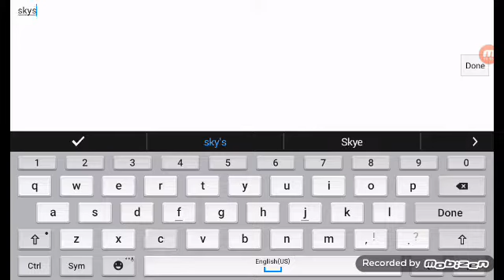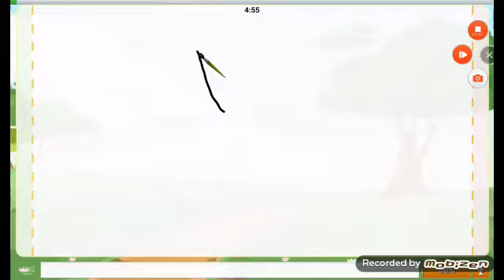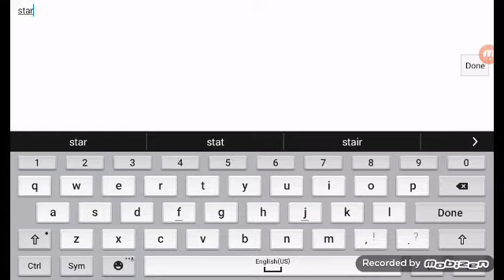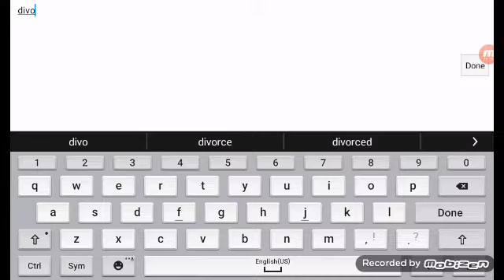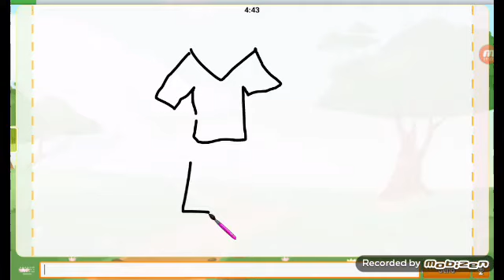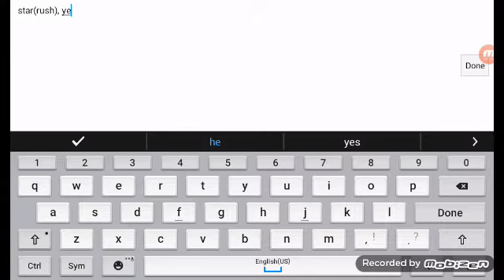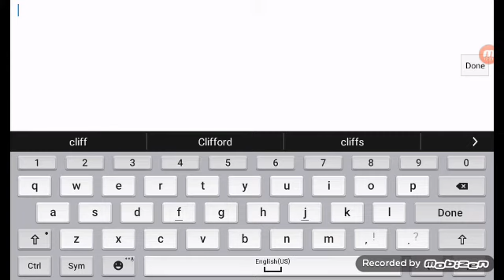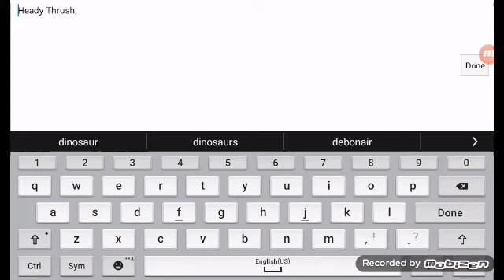Drawing A Vegetarian | Draw And Guess Online